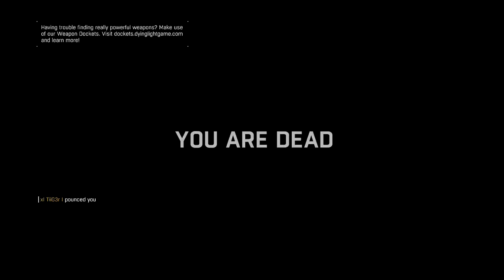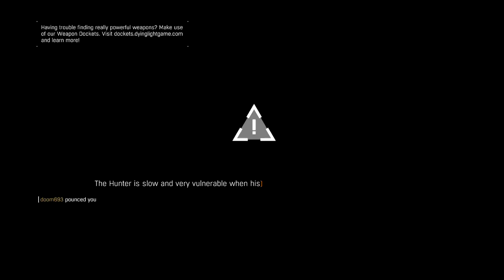Dying light: Online with the dovah clan 10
Starting the story over on hard mode, online, and zombie invasion set on anytime!! Well after the prologue. Super crazy plus super fun!! playing with these guys! super funny.